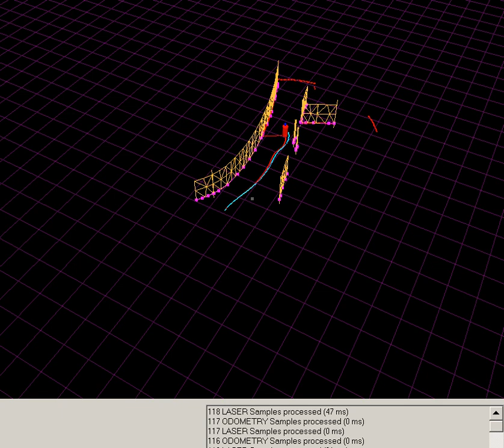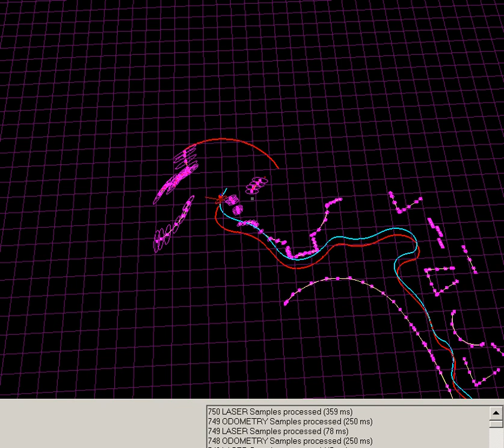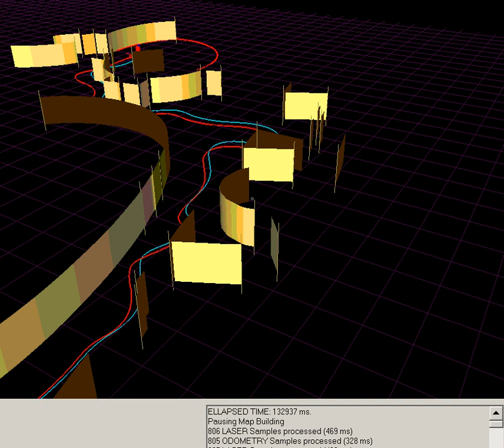SLAM: Prince Felipe Science Museum of the City of Arts and Sciences of Valencia, Spain